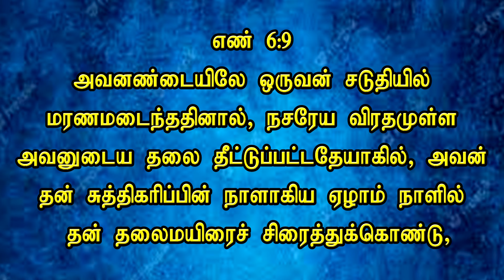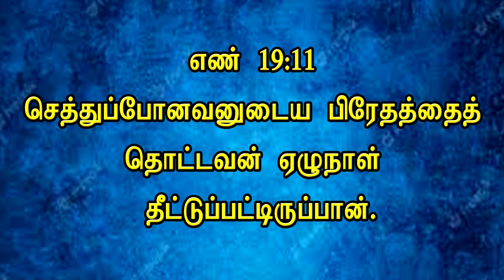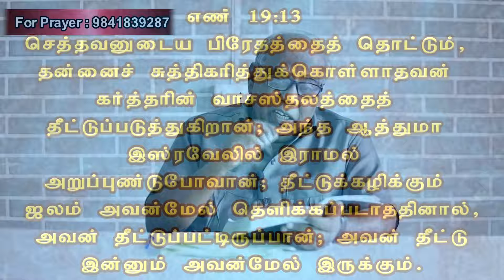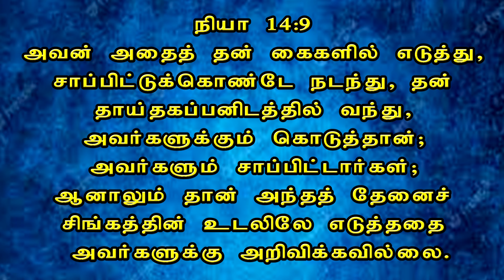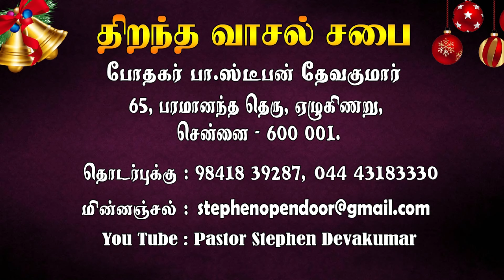Part 3 Life of Samson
REV.B.STEPHEN DEVAKUMAR
OPEN DOOR CHURCH
CHENNAI
OUR TV CHANNEL PROGRAMS:
NITHIYAM TV TIMING : DAILY 2.30 PM & 6.00 PM
ARK TV TIMING : MONDAY, WEDNESDAY, FRIDAY, SATURDAY - 6.30PM
SUNDAY, TUESDAY, THURSDAY - 4.30PM
LIFE TV TIMING : DAILY 5.30PM